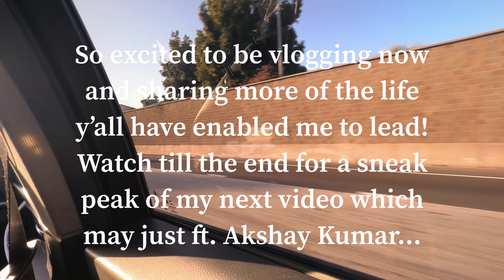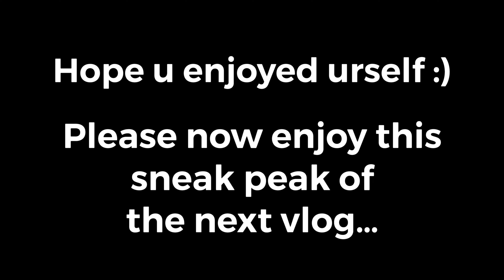My First Vlog || Movie Premiere in Los Angeles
Comment what videos and shorts you want to see next!

I can’t tell you how unbelievable it’s been to see the support online over the last few years and it means the absolute world. I’m working on a proper thank you and Q&A video along with some more vlogs from my trip to Mumbai. I’m also currently editing behind the scenes / blooper videos of my Bollywood-style collaborations with Sharayu for Le Le Dil, Vishakha for Tere Vaaste, Jissa Paul for Tere Pyaar Mein, and many more from New York, Hollywood/Los Angeles, Atlanta, and India!

In this vlog, I got to attend Sharayu’s new movie premiere – Footnotes! It debuted in Hollywood, right next to the walk of fame, and as you can tell, I had an amazing time running into a ton of friends at the theater and bringing y’all along for the ride. This video was definitely heavily inspired by Casey Neistat's style if you couldn't tell - I've been a big fan of him for many years and hoping to experiment with a bunch of different styles as I start making more and more long-form YouTube videos!

Check out all of my friend's channels!

@amagicman on YouTube
@a.magic.man on Instagram
@a.magic.man on TikTok